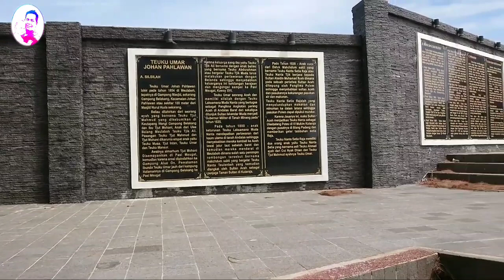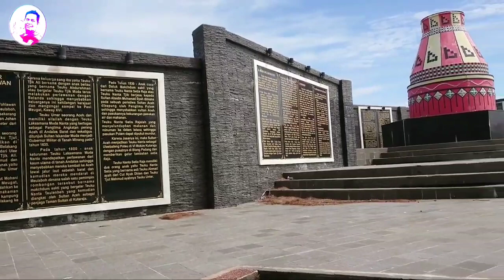MONUMEN TUGU KUPIAH MEUKUETOP TEUKU UMAR || PANTAI BATEE PUTEH ACEH BARAT [vlog]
Monumen berbentuk kupiah meukutop ini dikenal dengan tugu teuku umar dibangun sebagai tugu peringatan lokasi tertembaknya Teuku Umar saat pertempuran dengan Belanda yang dipimpin oleh Van Der Dussen. Teuku umar tertembak pada tanggal 11 Februari 1899 di Gampong Ujong Kalak Meulaboh, Aceh Barat tepat dilokasi tugu tersebut didirikan.

Teuku Umar adalah pahlawan kemerdekaan Indonesia berasal dari Meulaboh Kabupaten Aceh Barat.

Nama Lengkap : Teuku Umar
Lahir : Tahun 1854, Meulaboh, Aceh
Meninggal : 11 Februari 1899, Meulaboh, Aceh
Agama : Islam
Kewarganegaraan : Indonesia

Masa Kecil.

Teuku Umar masa kecilnya dikenal sebagai anak yang cerdas, pemberani, dan kadang suka berkelahi dengan teman-teman sebayanya. Ia juga memiliki sifat yang keras dan pantang menyerah dalam menghadapi segala persoalan. Teuku Umar tidak pernah mendapakan pendidikan formal. Meski demikian, ia mampu menjadi seorang pemimpin yang kuat, cerdas , dan pemberani. Ketika beranjak dewasa  pada 1873 meletus perang Aceh Teuku Umar baru berumur 19 tahun dan beliau  ikut serta berjuang bersama pejuang-pejuang Aceh lainnya. Mulanya ia berjuang di kampungnya sendiri, kemudian dilanjutkan ke Aceh Barat. Pada umur yang masih muda ini, Teuku Umar sudah diangkat sebagai keuchik gampong (kepala desa) di daerah Daya Meulaboh.

Jabatan yang pernah disandang  Teuku Umar  antara lain:
 Pada 1887, Teuku Umar pernah menjabat Keuchik Gampong Darat (sekarang Kecamatan Johan Pahlawan) sekaligus menjadi Panglima Pertahanan Rakyat saat Belanda menyerang Meulaboh pada 1878 bersama dengan Teuku Tjik Abdurahman, putra mahkota Teuku Tjik Ali, uleebalang Meulaboh. Pada 1889, ia diangkat oleh Sultan Aceh sebagai Laksamana/Amirul Bahar atau Panglima Laot untuk Aceh bagian Barat. Ia aktif membantu keuangan Sultan, Teungku Tjik Ditiro dan Panglima Polem lewat uang sabil yang dikirim secara teratur.

“Beungoh singoh geutanyoe jep kupi di keude Meulaboh atawa ulon akan syahid (besok pagi kita akan minum kopi di kota Meulaboh atau aku akan syahid),” itulah serangkaian kata mutiara singkat yang diucapkan oleh Teuku Umar, yang tertera di prasasti Desa Meugoe, Meulaboh, pada akhir perjuangannya. Kata-kata yang diucapkan oleh Sang Panglima tersebut dapat menunjukan kepada kita akan kebulatan tekadnya untuk berjuang membebaskan Meulaboh, meskipun nyawa yang menjadi taruhannya.

MONUMEN TUGU KUPIAH MEUKUETOP TEUKU UMAR || PANTAI BATEE PUTEH ACEH BARAT

MONUMEN TUGU KUPIAH MEUKEUTOP TEUKU UMAR
PANTAI BATEE PUTEH ACEH BARAT